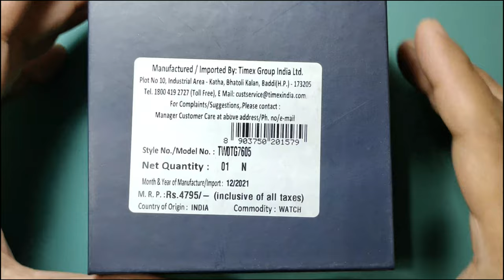TW0TG7605 GOLDEN GENT'S WATCH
Hello everyone,

Regards,
Anil & Sons

Mobile Camera - Vivo V20 Pro (2018 Model)